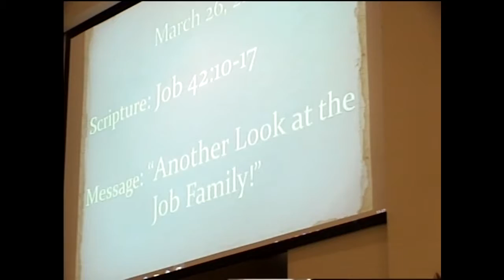Another Look at the Job Family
Rev. William R. Ricks
Job 42:10-17